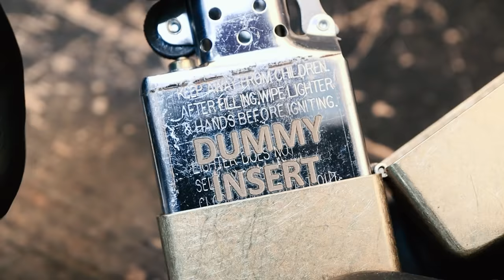Zippo Lighter engraving - Awesome Armor Edition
AWESOME Zippo Lighter engraving PROCESS with a 100W fiber laser. This is my own Armor Edition deep engraved after my own drawings and design.

THE PROCESS
I take a Brushed Brass Zippo Armor Edition which is thicker than a regular one. This makes it perfect for deep laser engraving. First, I do some sketches directly on the lighter until I am satisfied. After that I draw directly on paper and scan it into my computer.

I then process the drawings in multiple programs and cut it out in pieces to fit the specific sides of the Zippo lighter. I use 5 different images to engrave this one. Front, front edge, back, back edge and top of lid.

The laser engraving burns the lighter, so I polish the lighter to nearly mirror blank again and shortly after I add special wax to give it some old patina.

Best wishes and stay safe ❤ Martin